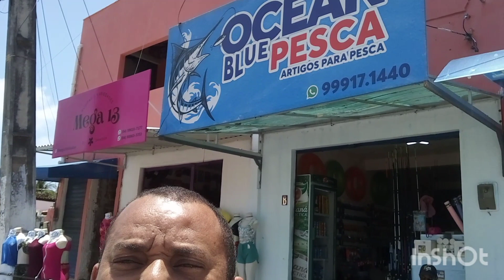MELHOR LOJA DE PESCA DE NATAL @OCEANBLUEPESCA😍😍😍